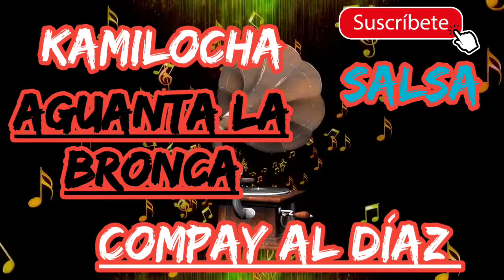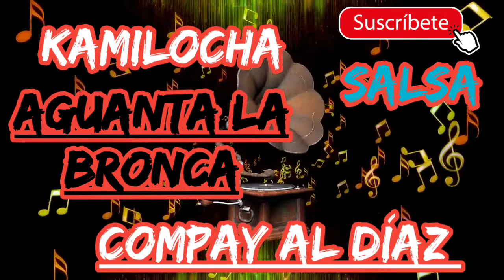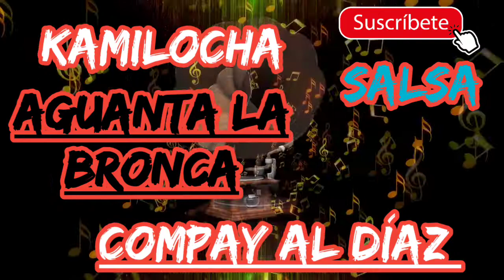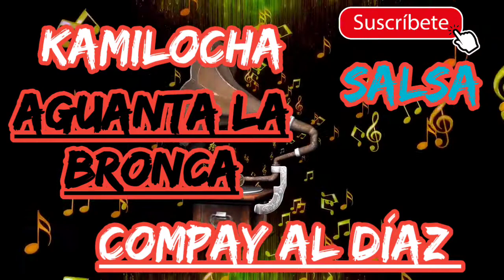Aguanta La Bronca Compay Al Diaz